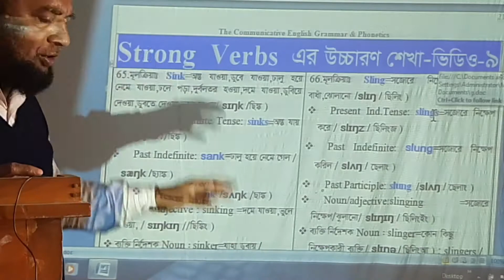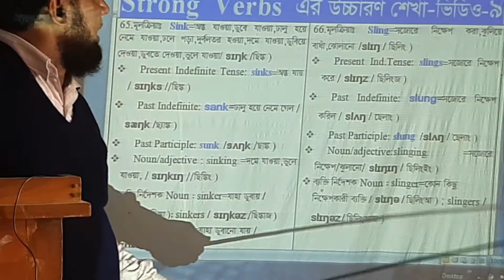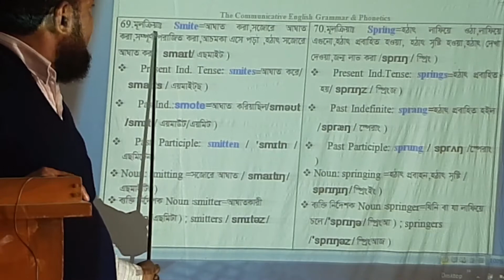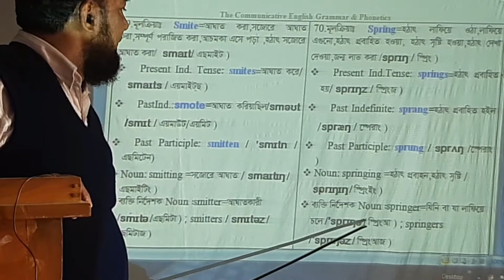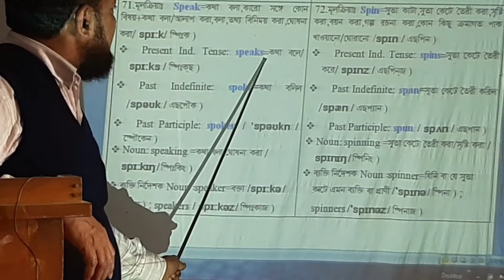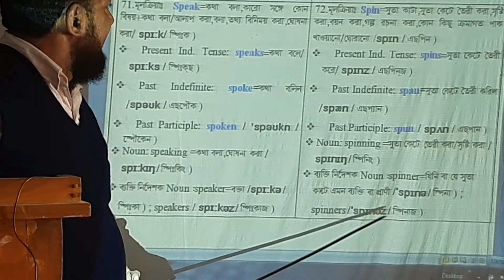আনুষঙ্গিক ইংরেজী ক্লাস-৬৪ঃ Strong Verbs এর উচ্চারণ শেখা-ভিডিও-৯